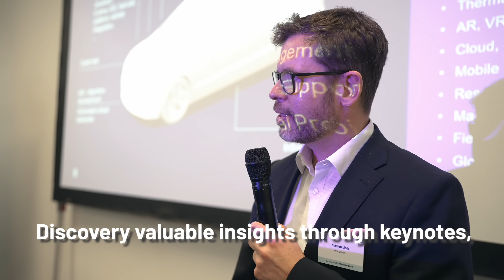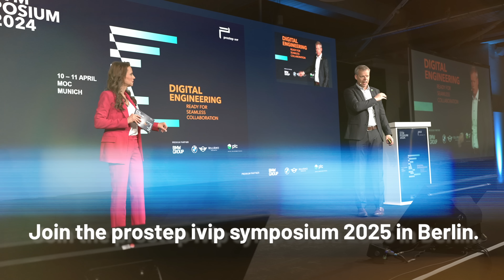Explore the Future of Industrial Digital Transformation | Prostep IVIP Symposium 2025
: Enjoy early bird discounts until February 14th, 2025.
Prostep IVIP members receive additional special discounts!

Experience the pinnacle of industrial digital transformation at the Prostep IVIP Symposium 2025, happening in Berlin! This global flagship event combines an innovative two-day conference with a dynamic exhibition, featuring groundbreaking advancements in AI, digital twins, systems engineering, and PLM standardization.

Highlights include:

Inspiring keynotes and insightful workshops led by industry leaders.
Opportunities to network with executives, decision-makers, scientists, and professionals from around the world.

An exclusive showcase of the latest products and innovations from top exhibitors.

Evening Networking Events
Connect with professionals from three continents and expand your global reach during our exclusive evening events.

Date: 2025 in Berlin
Event Host: Prostep IVIP